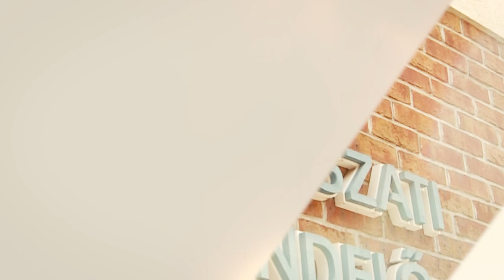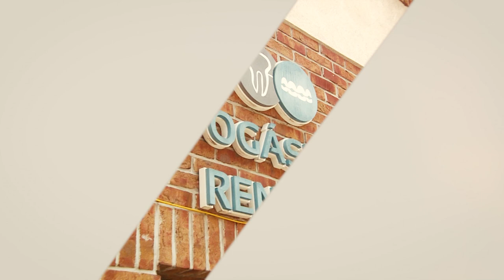231201 Fogas kérdések